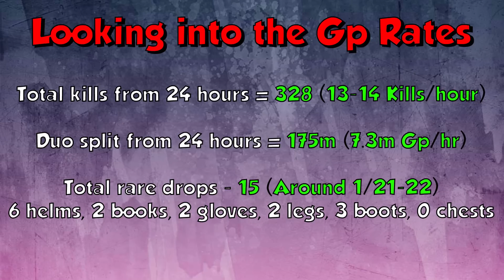Loot from 24 Hours of Nex [Runescape 3] Consistent Money 7m+/hr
This is a short video showing some of the highlights from my 24 hours at Nex and the loot from it all, alongside going into detail breaking it down for you to get some information on. Enjoy!